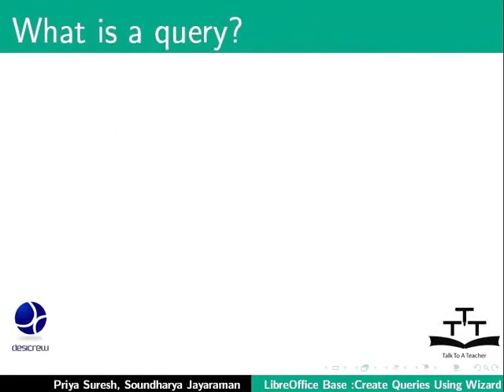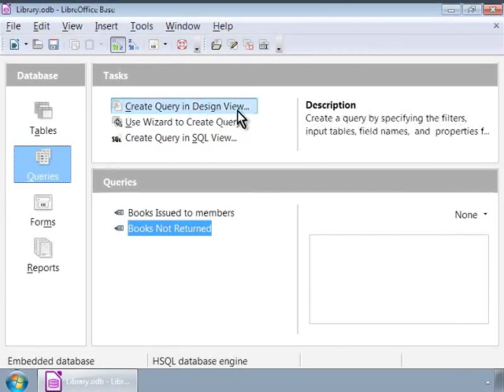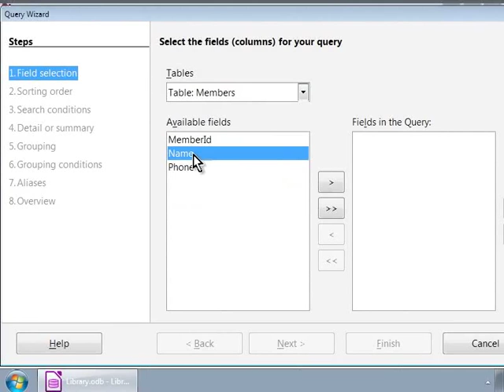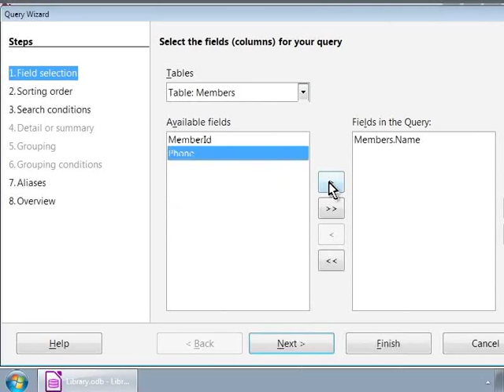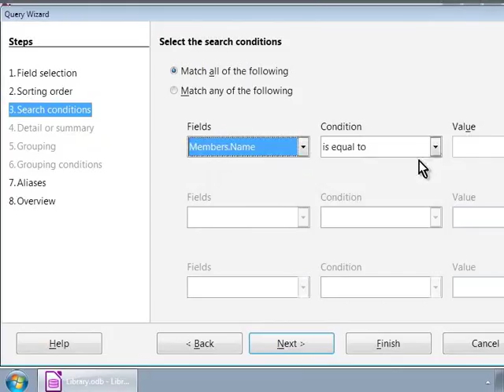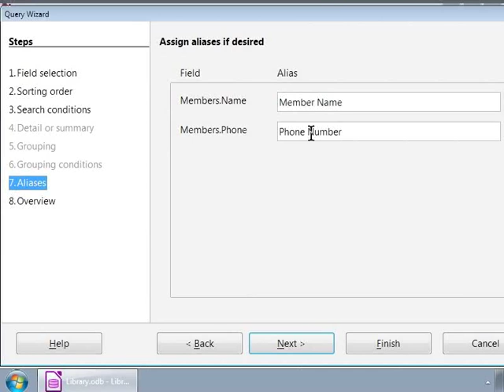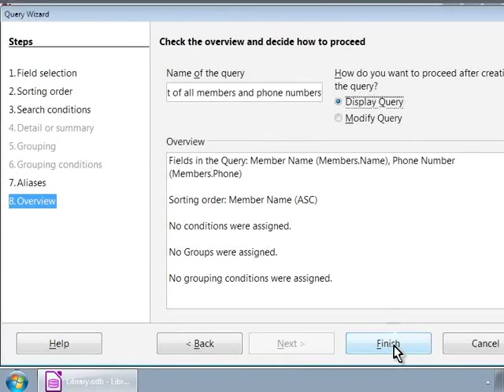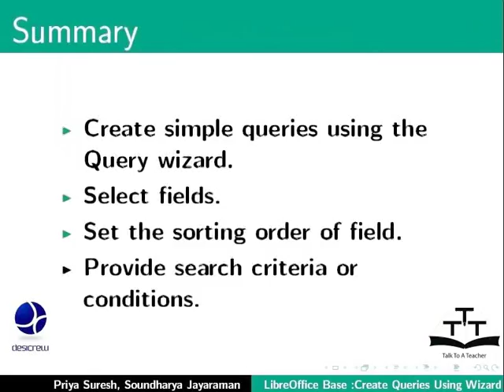Create queries using Query Wizard - English